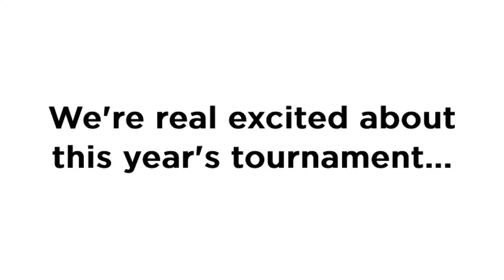MESQUITE CHAMBER GOLF TOURNAMENT 2018 NEEDS VOLUNTEERS (by ZINGem)